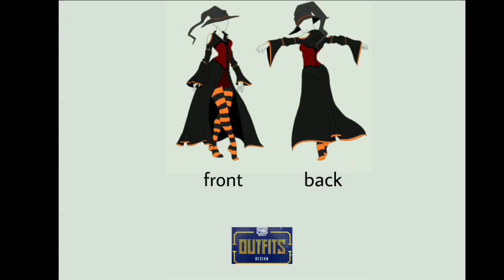PUBG MOBILE NEW OUTFIT DESIGN 2020 : VOTE YOUR FAVORITE ONE AND GET FREE REWARDS IN GAME | PART-1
In THIS VIDEO I'm GOING To SHOW EVERYTHING RELEATED PUBG MOBILE OUTFIT DESIGN 2020

                            4⃣8⃣5⃣ | 5⃣0⃣0⃣

{CREDIT}
                        _IDENTIFY GAMING_

1. PUBG MOBILE OUTFIT DESIGN 2020,

2. PUBG MOBILE UPCOMING OUTFITS,

3. PUBG MOBILE SEASON 14 UPCOMING OUTFITS,

4. HOW TO GET FREE OUTFITS,